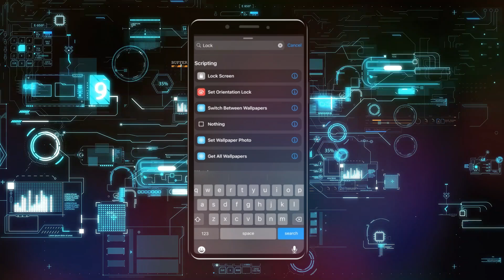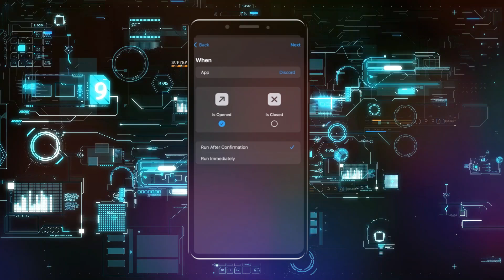Cómo bloquear aplicaciones en el iPhone